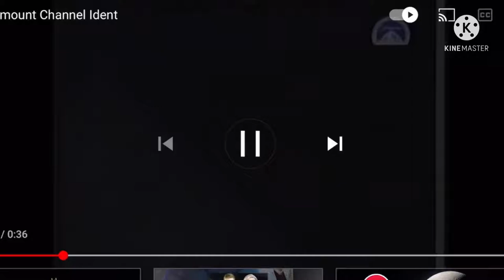The Sagwa Channel